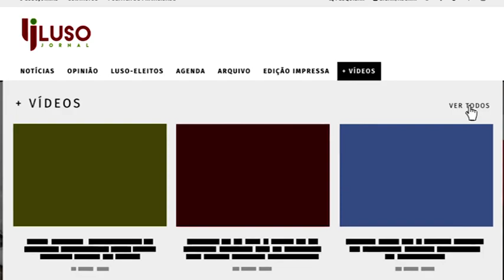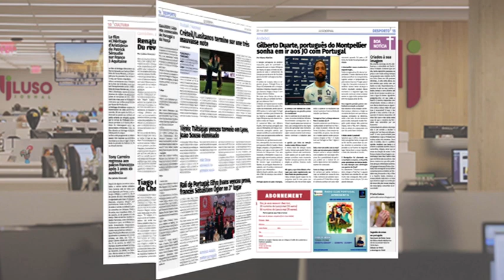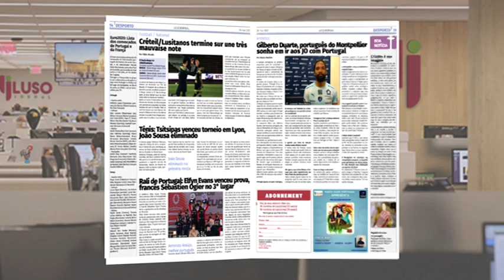Titulos LusoJornal França 2021 09 01